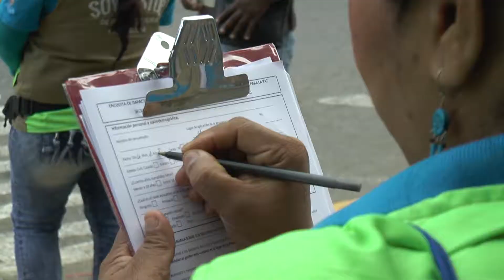¿Por qué los caleños prefieren la piratería en lugar del MIO?